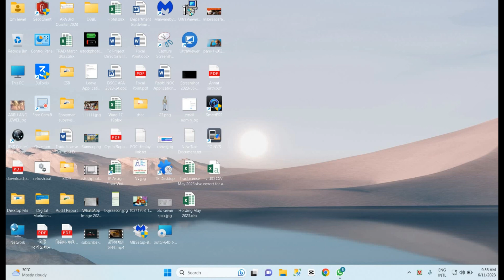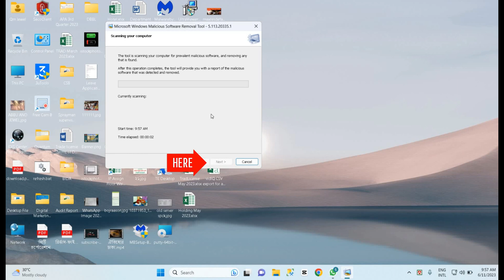এন্টিভাইরাস আর কিনতে হবে না। How to remove virus on computer without antivirus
how to delete all viruses on windows 10
how to delete all viruses on windows 11
delete all viruses from windows 10
delete all viruses from windows 11
delete all virus in my computer windows 10
how to remove all viruses from windows 10
how to remove all viruses from windows 11
remove virus from windows 10
how to delete all virus in laptop
how to remove all virus in laptop
how to delete all virus in pc
how to clear all virus in pc
how to delete any virus on pc virus 2023
Information Communication Technology Learning & Digital Contain,Educational contain
 bangla Tutorial